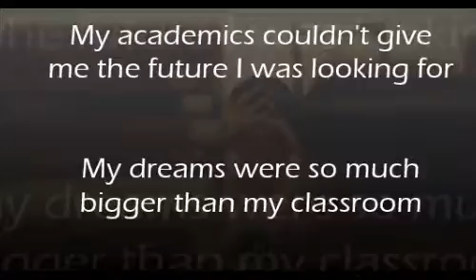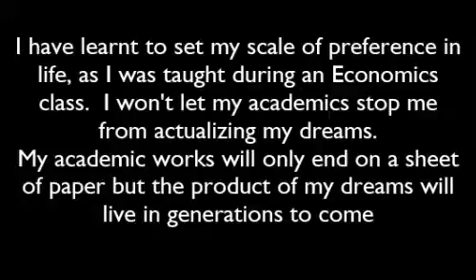MY DREAMS WERE BIGGER THAN MY CLASSROOM (motivational video)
A must watch video for every students who has a dream to chase.
An excerpt from "Becoming a Better Student" by Johnson Crystal